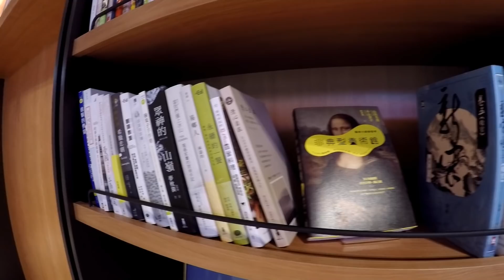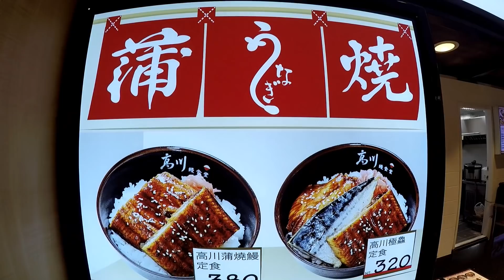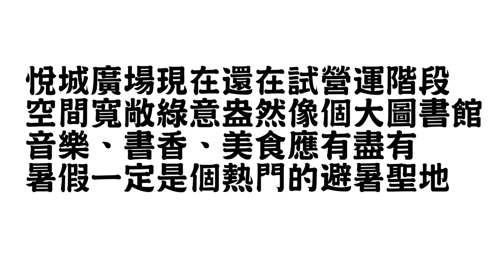走進森林圖書館｜悅誠廣場JOY PLAZA試營運初體驗｜書香、美食、網美造景【 love TV小寶愛你笑】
6月5日試營運立馬衝一波！這裡冷氣真的有夠強！充滿書香的賣場真的超有文青氣息的，想必又是一個新的網美拍照聖地！走廊動線寬敞明亮，木製的地板非常乾淨！嗯~真是個充滿設計感的好地方呢！

「完完全全被書包圍，搭配綠意盎然的裝飾，彷彿走進了一間森林圖書館。」而且藏書量非常驚人！從地下室到樓上都有書可以翻閱， 可以想見未來考試前將會有大量學生進來朝聖！

至於大家最關心的美食呢？

裡面很多沒聽過的餐廳，鐵板燒、飯、麵、冰品、點心、飲料、合菜都幫你傳扁扁，只是時逢試營運第一天爆滿的人潮，座位顯得不太夠，等餐時間平均都要20分鐘以上。

那小孩呢？小孩有什麼可以玩？首先藏書裡面有非常多的繪本！光讓孩子翻書看繪本就可以耗上一整天，如果想要動態一點的，B1還有"HAPPY100爬爬客"幫你的孩子放電！球池、溜滑梯、各種挑戰設施應有盡有，要不是時間不夠，小寶早就在裡面玩瘋了！就把這個遺憾當下一次造訪的理由吧！

👉樓層簡介：

🥧2F美食
藍慕咖啡、甲羅炸蝦天婦羅、貝弗街、SOTO、小林食堂、貢湯宴水產火鍋、鴨番寮

💐非美食
誠品書店&生活、百夫長、COWA、日亞箱包、Sinacova、GioGio、新博爾、歐都納、無人商店

🌻自有品牌
里拉藝術傢飾

🥧1F美食
星巴客、春水堂、掌門精釀啤酒、貝可麗烘焙工坊、大苑子、懿品乳酪、氣泡飲

💐非美食 匠運、LACE、POONE、F.F.F.F.、PINK、KB、Enepic、獨身貴族、MAG、VLENS、M.W、Kezza、Wonder Day、Anny、COBE、彼德兔、慕可慕客、三花棉襪、曼黛瑪蓮、

⚽非美食
玩具反斗城、熊12珠友文化、VAR LIVE、IVY HOUSE、諾貝爾童裝、象印、TOKUYO、屈臣氏、濾水器、崩潰男友扭蛋、Happy 100、集雅社、Hang Ten、Giordano、Bodbson

🌻自有品牌
悦誠超市

地址： 高雄市三民區民族一路427號
時間：11:00-22:00
停車資訊：機車的停車出入口都在大順一路往西方向，汽車則是從聯興路50巷往東方向可進入停車場，停車場出口則一樣是在大順路往西方向。

《認識小寶愛你笑》
小寶愛你笑，小寶愛哩糗，希望小寶笑，也希望小寶逗大家開心。

能夠帶給別人歡笑是幸福的事，拍孩子最有趣的部分就是「你永遠不知道孩子下一步會做什麼？」，往往都有讓人跌破眼鏡的劇情發生，帶孩子固然辛苦，但樂趣真的很多，快跟著寶寶一起長大看世界！

親子出遊推薦，家庭生活親子遊戲剪輯，美食品味體驗，玩具糖果開箱，奇特實驗室，團康遊戲，美食小廚房。

玩具開箱種類： 健達奇趣蛋 ,TOMY火車,Tomica小汽車, 蛋黃哥 ,  恐龍玩具 ,麥當勞玩具, 玩具公仔, 扭蛋玩具, 模型 , Poli波力救援小隊 , 佩佩豬

【為什麼不能留言？】
不是我關閉的，是Youtube關閉了所有兒童頻道的留言權力.
要跟我們互動，只能到社群或是粉絲團了！好想哭阿.

相關新聞
Google旗下影音平台YouTube，28日宣布採取新措施，針對內容涉及13歲以下兒童的影片，一律自動關閉網友留言區功能，為的是避免戀童癖者對兒童相關影片回覆不當留言。
綜合外媒報導，為了保護兒童、杜絕兒童色情，YouTube在28日宣布新措施，把13歲以下兒童為主題的影片留言關閉，預計有上百萬影片受影響。YouTube進一步補充，如果內容可能會吸引到有意對兒童進行性剝削的觀眾，那麼即使影片主角的年紀落在13至18歲，官方也會關閉留言區。

報導指出，這項新措施已經啟動，目前正陸續關閉含兒童內容影片的留言區，不過若要全面實施，預計要花上數個月的時間。另外，YouTube也承諾開發新的分級機制，目標是提升辨識與刪除所有影片中不當留言的速度。

有分析師質疑，此舉太過極端，可能會影響用戶或影片創作者的使用者體驗。對此，YouTube執行長沃西基（Susan Wojcicki）也坦承這點擔憂，不過她強調：「對我們而言，沒有什麼比確保年輕人在平台上的安全來得更重要。」

音樂由以下網站提供